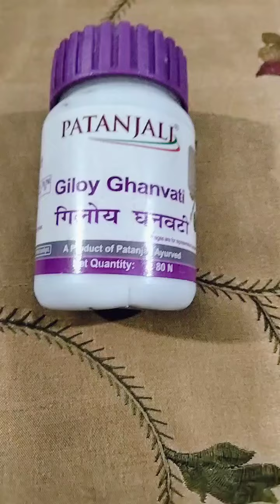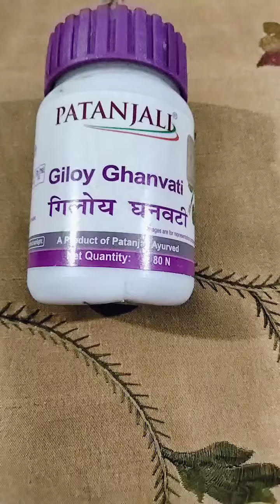Patanjali Giloy Ghanvati Benefits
helpful in diabetes
helpful in boosting immunity
helping in reducing asthma
helpful in reducing fine lines wrinkles
helpful in stress and anxiety